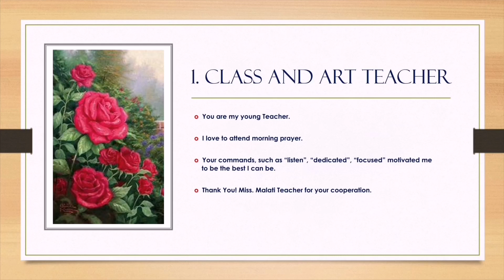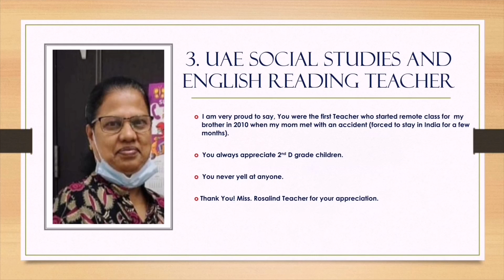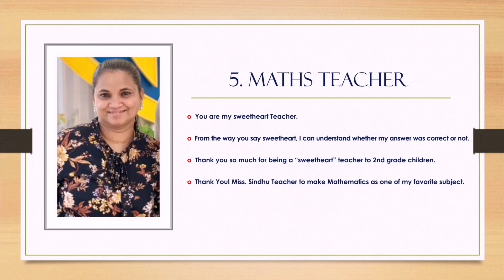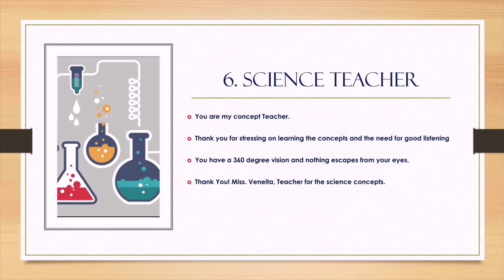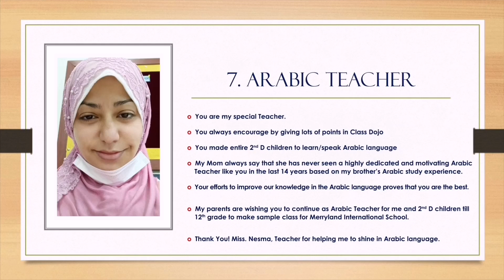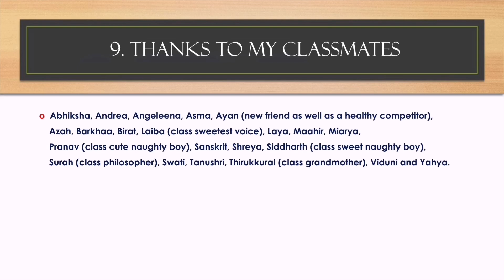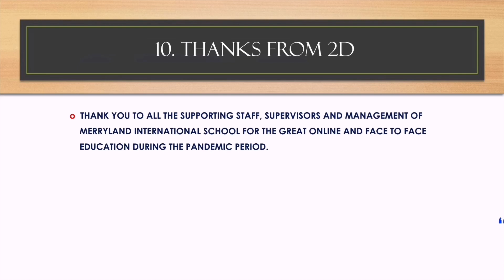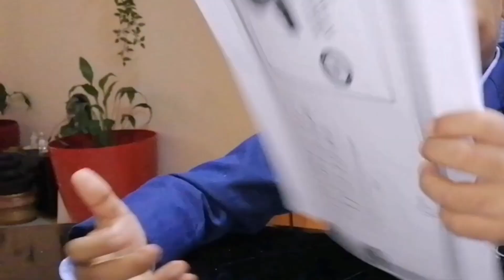Merryland International School # Appreciation letter to the Grade 2 Teachers # 2020_2021 #